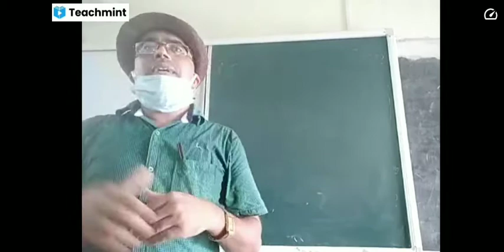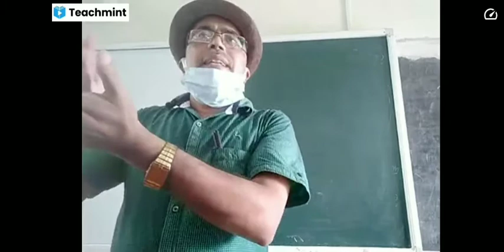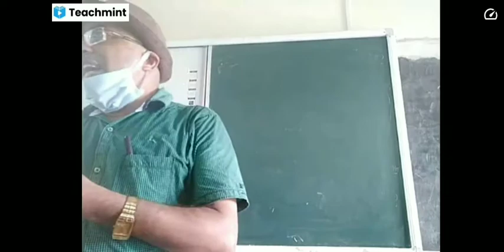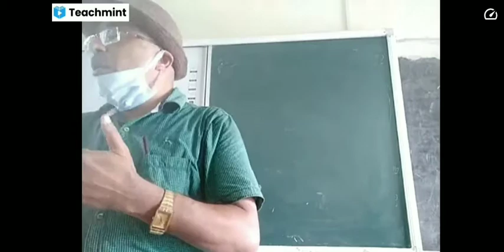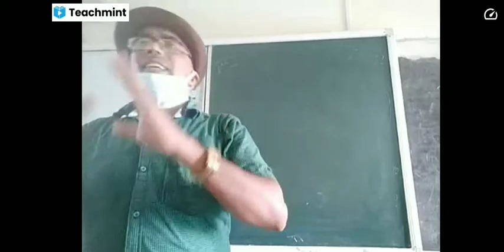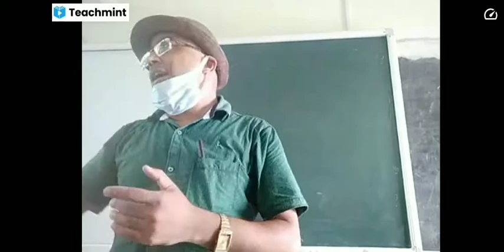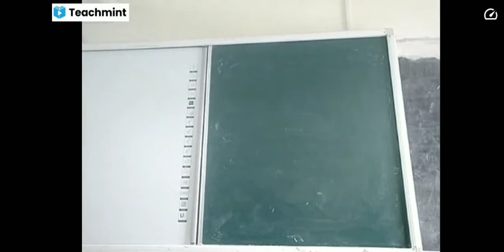Flamingo Class XII 'Keeping Quiet' by Pablo Neruda (Poem)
In the poem Keeping Quiet the poet Pablo Neruda has laid emphasis on quiet introspection.
In the poem Keeping Quiet Pablo Neruda talks about the need for introspection and to create a feeling of mutual understanding,      love and respect in the human world. He speaks about Life where human beings are engrossed in their selfish motives and are living a life full of strife and destruction.
The poet asks everyone in the world to keep still for 12 seconds to create a togetherness. he wants all the people on the earth not to talk in any language but to maintain a silence to communicate with each other's heart. He believes that his sudden moment of silence will be an exotic moment. there will be no noise and no movement. The fishermen in the sea will stop killing The whales and the men who gather salt will stop their work and look at their hurt hands. this kind of break will enable both nature and man to embalm their wounds. Due to this break, human beings will start looking and caring for themselves rather than their work. Moreover, those who are fighting with each other, will stop and walk about their fellow brethren.
Pablo Neruda clarifies that he does not want to advocate total inactivity or death. he is concerned that we all are running blindly in a rat race and, in this process, we have completely missed our true goal to keep a balance between man and nature. this is a dangerous situation and can bring catastrophic results. so our survival in this world depends upon our ability to understand and rectify this. This can be done only when we introspect and develop a feeling of understanding with each other.